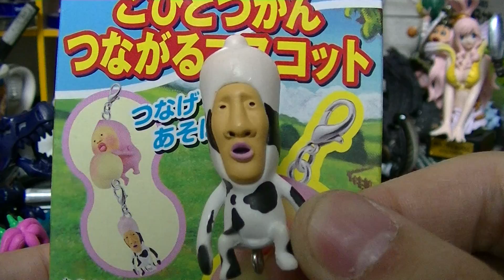こびとづかん つながるマスコット 「シボリオオチチＧＥＴ伝！！」 PART5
シボリオオチチ降臨！！
早くイケノミズクサも欲しい（＾▽＾）